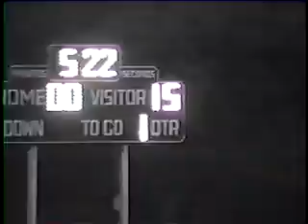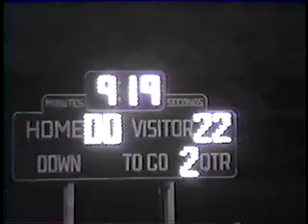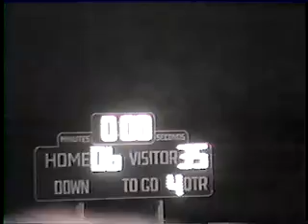v2053 mi alma unk chesaning unk 1997 fb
Alma High School Football